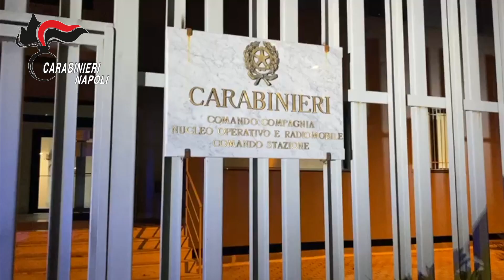Droga sequestrata a Marano di Napoli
Oltre otto chili di droga in casa e in un box auto, due persone arrestate dai carabinieri a Marano di Napoli, sequestrato anche tutto il materiale per il confezionamento